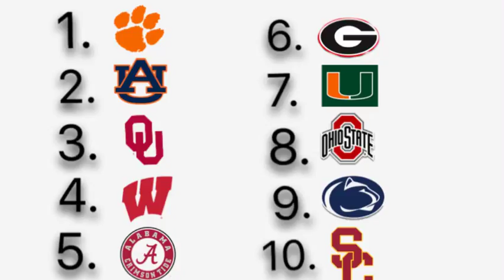My Final CFP Rankings! (2017-2018)